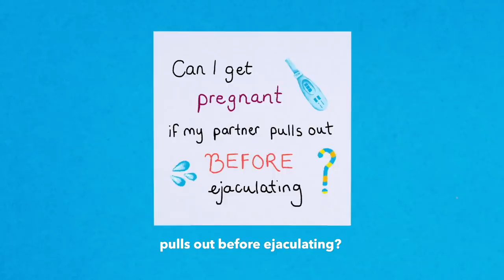Does pulling out always work? Can I still get pregnant? | Planned Parenthood Video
We're answering your questions! Someone asked us: Can I get pregnant if my partner pulls out before ejaculating?

Pulling out, or withdrawal, is a method of birth control that can prevent pregnancy. But pulling out can be tricky, so it's not guaranteed to work every single time. Get the facts about the pull out method and preventing pregnancy from the experts at Planned Parenthood.

Like Planned Parenthood on FACEBOOK
Follow Planned Parenthood on TWITTER
Follow Planned Parenthood on INSTAGRAM
Follow Planned Parenthood on TUMBLR: plannedparenthood.tumblr.com

Planned Parenthood is the nation’s leading provider and advocate of high-quality, affordable health care for women, men, and young people, as well as the nation’s largest provider of sex education. With more than 600 health centers across the country, Planned Parenthood organizations serve all patients with care and compassion, with respect and without judgment. Through health centers, programs in schools and communities, and online resources, Planned Parenthood is a trusted source of reliable health information that allows people to make informed health decisions. We do all this because we care passionately about helping people lead healthier lives.